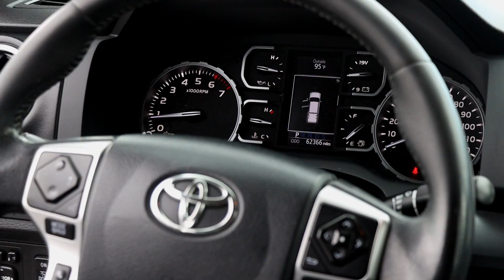2019 TOYOTA TUNDRA Car Promotional Video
in this video i showcase an used 2019 Toyota Tundra for my buddy that works at the dealership on i-10 toyota in indio, ca.